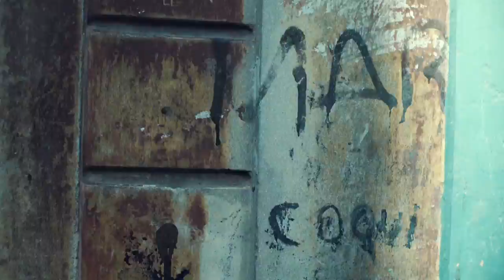The heart of trade: People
Meet the navigators and accelerators of global trade, exporting their dreams across the world.

A.P. Moller - Maersk is an integrated transport and logistics company with multiple brands and is a global leader in container shipping and ports.